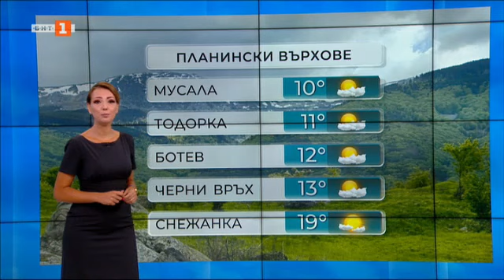Валежи, гръмотевици и временно захлаждане в средата на седмицата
След слънчевото утро, в следобедните часове облачността от запад ще се увеличава, а вечерта в западните райони от страната ще започнат валежи от дъжд.

Ще духа слаб югоизточен вятър, който вечерта в западната част от Дунавската равнина ще се ориентира от северозапад. Максималните температури ще са между 27° и 32°, в София - около 28°.

Слънчево ще бъде на морския бряг, в комбинация със слаб вятър с посока от югоизток. Максималните температури ще са от 24° до 27°. Температурата на морската вода е 25°-26°. Вълнението на морето ще отслабне до 2-3 бала.

В планините следобед облачността ще се увеличава и вечерта в западните масиви ще започнат валежи от дъжд. Ще духа слаб до умерен югозападен, по билата - северозападен вятър. Максималната температура на височина 1200 метра ще бъде около 22°, на 2000 метра - около 14°.

Още през нощта срещу вторник в Западна България ще започнат валежи, ще продължат и във вторник, когато ще са временно интензивни, значителни по количество, на места придружени от гръмотевици. Дневните температури в западните райони ще се понижат осезаемо и ще са между 20° и 23°.

В сряда на много места в цялата страна се очакват значителни валежи. Температурите и в Източна България ще се понижат и максималните ще са между 21° и 26°. В четвъртък и петък ще преобладава слънчево време, а температурите бързо ще се повишават.